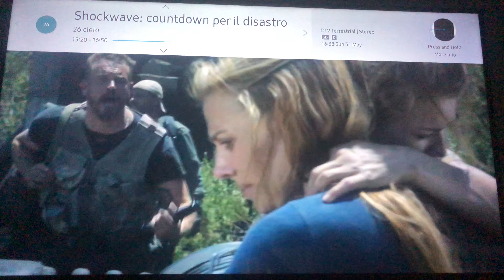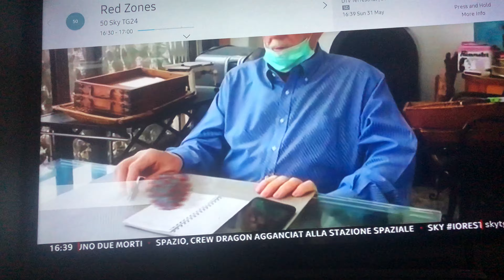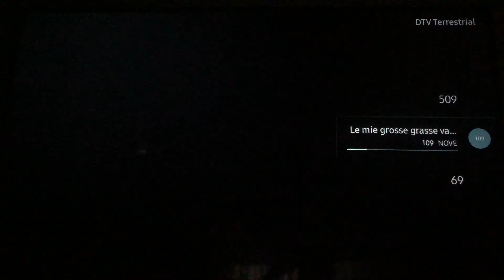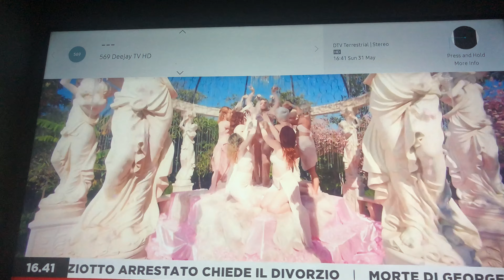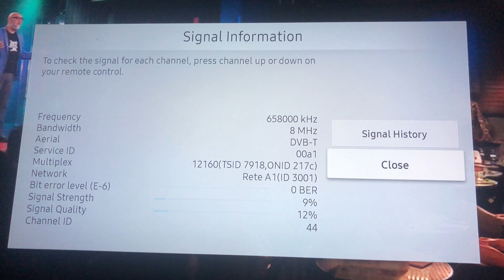TV DX DVB-T UHF C44 658 MHz Rete A1 Mux From Malta [Tropo]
TV DX DVB-T UHF C44 658 MHz Rete A1 Mux From Malta [Tropo]. Caught on 31/05/2020 at around 16:40 PM (UTC+2). The Rete A1 Mux Package is coming from Monte Lauro’s Buccheri Transmitter that transmits at around 40 kW of power in Sicily. It is dependent on weather conditions but uncommonly caught which in Winter it may be a bit more difficult. At time of catch, signal strength was at around 9%, however no BER (Bit Error Rate) was encountered and a stable signal was held. Antenna is pointed towards signal. At time of catch, the package consisted of Nove, Cielo, Paramount Network, Sky TG24, Mediaset Extra, HGTV – Home & Garden, Deejay TV, Deejay TV HD, Radio Maria and Zelig Sport. 73 😊

Country: Buccheri, Sicily
Estimated Distance: 140 Km
Transmitter: Monte Lauro Transmitter (40 kW)